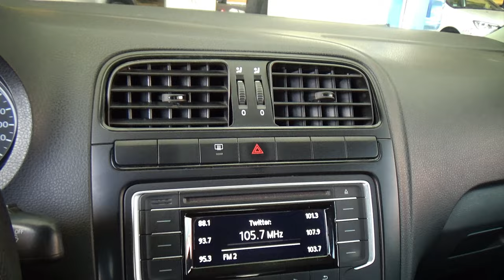Volkswagen / Vento / 2020 - 26374